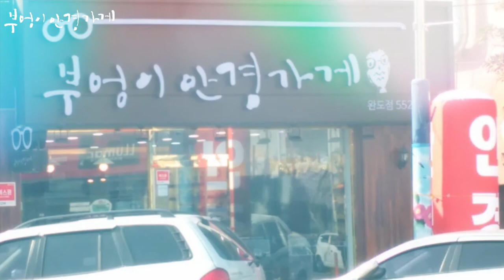OAKLEY TWOFACE OO9256-01 모델입니다..../부엉이안경가게/대구안경/김천안경/완도안경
선글라스는
오클리입니다.

OAKLEY TWOFACE OO9256-01 모델입니다.